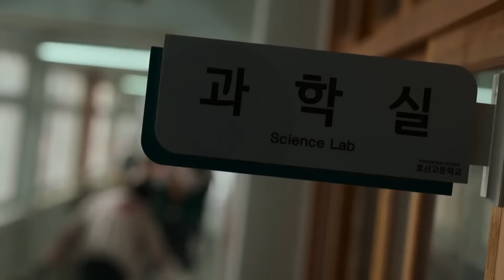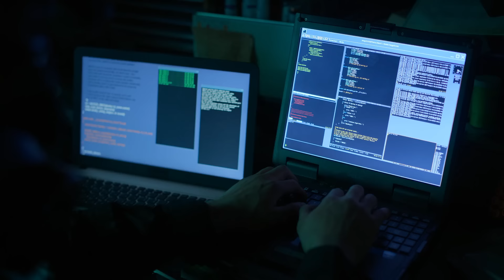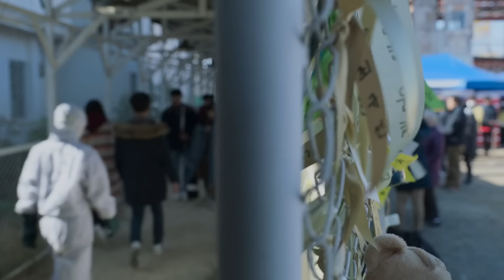Best Korean Zombie Series 💯 PART 2 | Film Explained in Hindi/Urdu | Summarized हिन्दी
Storyline : This story is set in Korea, where due to zombie virus in a city everyone is turning into zombies. During this time, zombies are appearing in the school, children are becoming zombies, but some children are saving their lives, but now all the children in the school have phased out, how will they survive and what will they get out and these zombies are appearing. how did it spread watch full video and know the story .